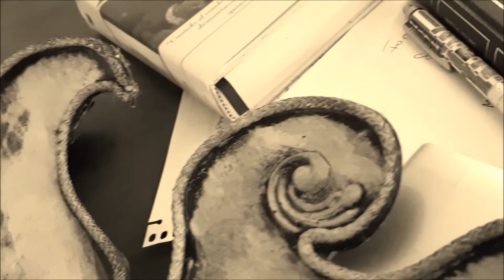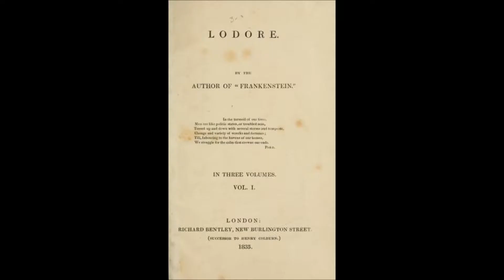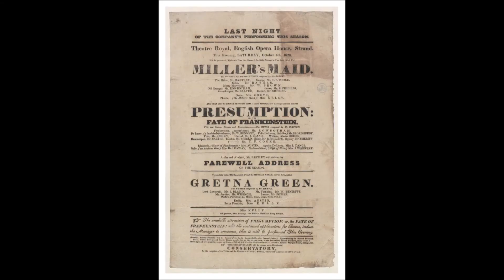Grandes clásicos de la literatura fantástica y de terror. Frankenstein.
“Clásicos de la literatura fantástica y del terror”, es una producción audiovisual para Cultura UNaF y Cultura Digital Formosa, realizada con los rudimentos básicos que pueden tenerse en cualquier casa: un móvil y una computadora sencilla. No presume de conocimientos de edición superiores, ni de diseño o efectos cinematográficos. Sólo busca comunicar, y acercar herramientas educativas y culturales, en tiempos de pandemia. Estimular la lectura de manera entretenida, y a través de un lenguaje sencillo. Contarles sobre grandes autores, y leerles algún fragmento de sus obras. Disfruten este pequeño viaje por unos minutos a donde les invitamos! … En este TERCER capítulo nos metemos en la fascinante vida de Mary Shelley, y en su obra más famosa: "Frankenstein, o el moderno Prometeo".